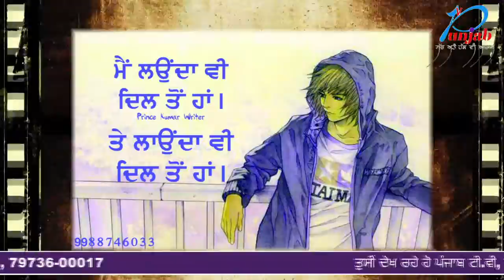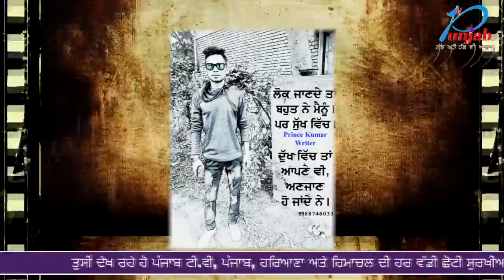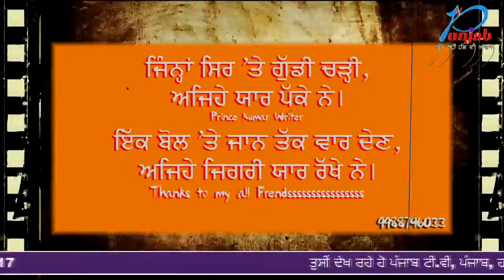ਦੇਖੋ ਪ੍ਰਿੰਸ ਕੁਮਾਰ ਕੀ ਕਿਹ ਗਿਆ